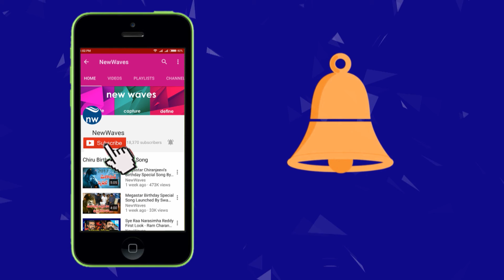TJAC Chief Kodandaram talks about Special Status Category to Andhra Pradesh | New Waves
telangana jana samithi (tjs) party founder prof. m kodandaram said that the demand for special category status for ap cannot be achieved due to the economic constrains.